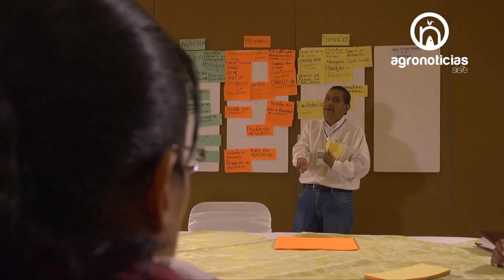NUEVO MODELO EXTENSIONISMO PLATAFORMA GEOMATICA